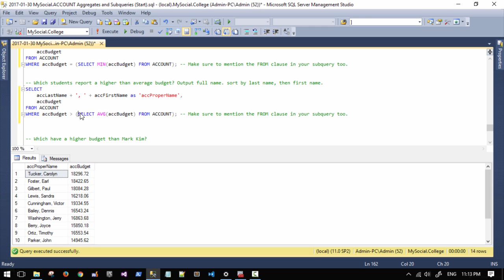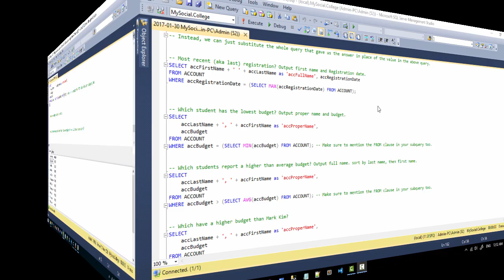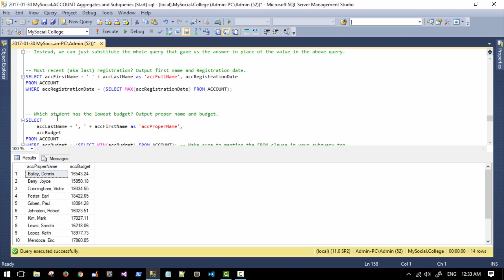SQL Subqueries: Higher than average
Learn about SQL Subqueries that use aggregate functions.